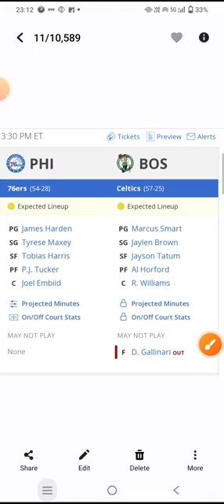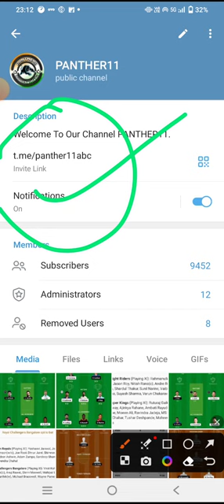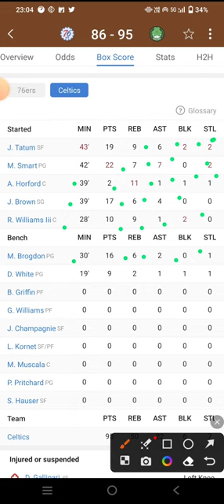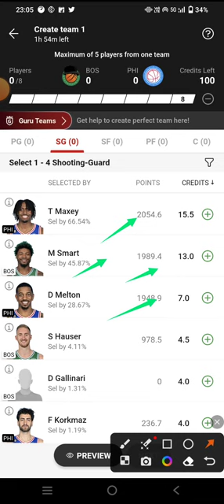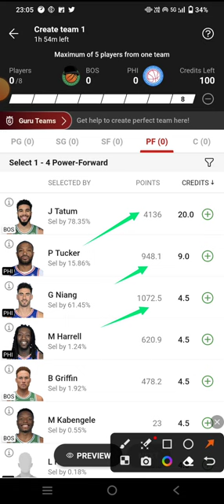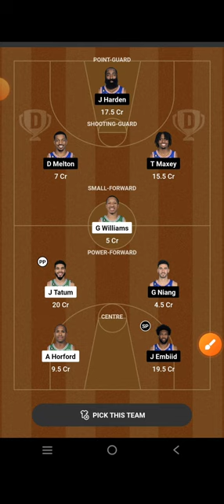BOS VS PHI NBA BASKETBALL || BOS VS PHI DREAM11 PREDICTION | BOSTON VS PHILADELPHIA NBA BASKETBALL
BOS VS PHI Dream11 Team

BOS VS PHI dream11 prediction

BOS VS PHI dream11

BOS VS PHI d11 Team

BOS VS PHI DREAM TEAMS

BOS VS PHI FINAL DREAM11 TEAM

DREAM11 BOS VS PHI FINAL TEAM

DREAM11 BOS VS PHI NBA BASKETBALL

DREAM11 NBA TEAM BOS VS PHI

BOS VS PHI DREAM TEAM NBA BASKETBALL

NBA BASKETBALL

BOS VS PHI dream11 today match prediction

BOS VS PHI dream11 today team

BOS VS PHI NBA Match

BOS VS PHI team prediction

Boston Vs Philadelphia basketball NBA BASKETBALL

Boston Vs Philadelphia basketball DREAM11 PREDICTION

Boston Vs Philadelphia basketball NBA 2023

BOS VS PHI dream11 team Prediction

Boston Vs Philadelphia basketball dream11 today match

Boston Vs Philadelphia basketball Dream11 team

Boston Vs Philadelphia basketball NBA BASKETBALL team

Boston Vs Philadelphia basketball NBA BASKETBALL team prediction

NBA LIVE

NBA HIGHLIGHTS

NBA TEAMS

DREAM11 BOS VS PHI PREDICTION

DREAM11 BOS VS PHI TEAM ANALYSIS

DREAM11 BOS VS PHI MATCH

DREAM11 BOS VS PHI HIGHLIGHTS

DREAM11 BOS VS PHI LIVE

BOS VS PHI NBA BASKETBAL team

BOS VS PHI NBA BASKETBALL 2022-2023

BOS VS PHI prediction

Boston Vs PhiladelphiaA VS NYK live

BOS VS PHI NBA BASKETBALL highlights

Boston Vs Philadelphia basketball prediction

 basketball NBA BASKETBALL highlights

Boston Vs Philadelphia basketball live match

Boston Vs Philadelphia basketball dream11

Boston Vs Philadelphia basketball  highlights

Dream11 Boston Vs Philadelphia NBA basketball

DREMA11 Boston Vs Philadelphia basketball NBA BASKETBALL 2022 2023

Boston Vs Philadelphia FINAL SL TEAM

BOS VS PHI NBA BASKETBALL

BOS VS PHI NBA BASKETBALL ki best team

BOS VS PHI NBA BASKETBALL ki team

BOS VS PHI NBA BASKETBALL ki gl team analysis

BOS VS PHI NBA BASKETBALL ki gl team prediction

BOS VS PHI TEAM

Today Match Prediction BOS VS PHI Dream11

BOS VS PHI Dream11 NBA BASKETBALL  2022

BOS VS PHI basketball match

BOS VS PHI playing 11 NBA BASKETBALL

BOS VS PHI dream11 2022

BOS VS PHI

BOS VS PHI 2022

BOS VS PHI playing today

today dream11 BOS VS PHI NBA BASKETBALL

BOS VS PHI NBA BASKETBALL today

BOS VS PHI dream11 NBA BASKETBALL  match dream11

BOS VS PHI dream11 today match

BOS VS PHI dream11 GL Team

BOS VS PHI dream11 Gl team prediction

BOS VS PHI Gl ki team

BOS VS PHI Sl team

BOS VS PHI dream11 best team analysis

BOS VS PHI Dream11 best Team prediction

BOS VS PHI dream11 aaj ki team

BOS VS PHI dream11 best Team for Sl

BOS VS PHI prediction for Gl

BOS VS PHI best analysis for Gl dream11

BOS VS PHI NBA BASKETBALL 2022

BOS VS PHI NBA BASKETBALL aaj ki team

BOS VS PHI dream11 team Prediction for NBA BASKETBALL

BOS VS PHI dream11 Gl and Sl team

BOS VS PHI dream11 team For NBA BASKETBALL

BOS VS PHI dream11 best team